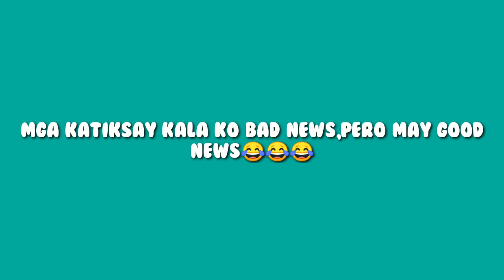TIKSAY FISH HUNTING #(05) KALA KO BAD NEWS | HINDE PALA MAY GOD NEWS | BRGY PINAGTIPUNAN CAVITE